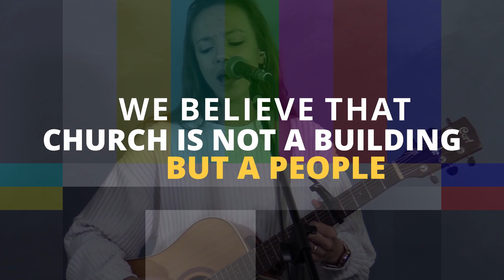Sunday Service || 15 November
Every Nation Stellenbosch
Sunday Service
Preacher: Mark Griffiths
Sermon Series: Worship